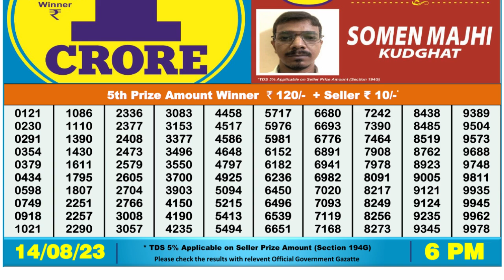🔴Dear Lottery Sambad Live 6pm today 14.08.23 Nagaland State Lottery Result